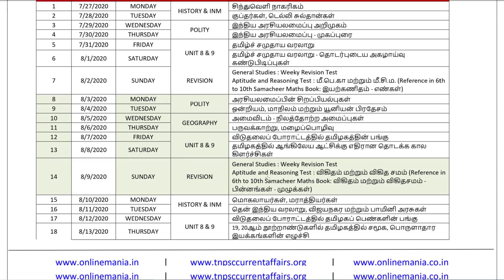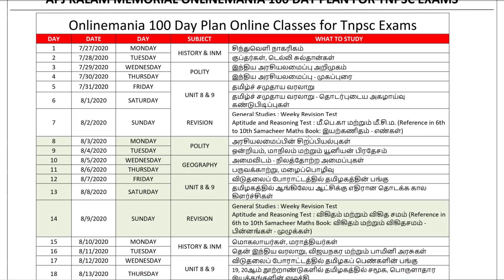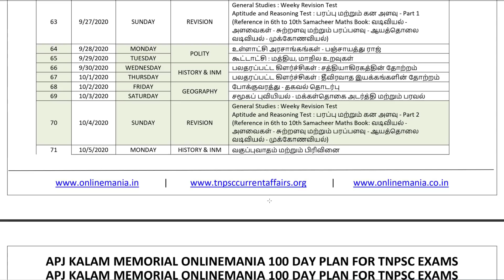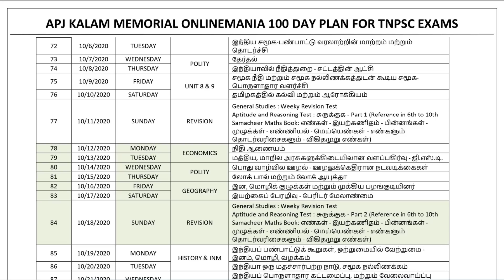Onlinemania Mobile App Lauch & 100 Day Plan Online Classes Starting from July 27th - Join Now!!!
DR. APJ. ABDUL KALAM MEMORIAL ONLINEMANIA 100 DAY PLAN ONLINE CLASSES FOR TNPSC EXAMS JOIN NOW BY REGISTERING:

DR. APJ. ABDUL KALAM MEMORIAL 100 DAY PLAN ONLINE CLASS SCHEDULE DOWNLOAD LINK :

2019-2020 TNPSC PREVIOUS YEAR QUESTIONS APTITUDE AND REASONING COMPLETELY SOLVED VIDEO CLASS PAYMENT LINK (RS. 199/- ONLY)

2020 TNPSC TEST BATCH FOR TNPSC GR1, GR2 & GR4 PAYMENT LINK  (RS. 999/- ONLY)

2020 TNPSC VIDEO CLASS PAYMENT LINK (RS. 3999/- ONLY)

2020 TNPSC APTITUDE VIDEO CLASS PAYMENT LINK (RS. 1999 ONLY)

2020 TNPSC HISTORY, POLITY, GEOGRAPHY, ECONOMICS AND SCIENCE CLASS PAYMENT LINK (RS. 2499/- ONLY)

6th to 10th Science Question Bank Book 2nd Edition (600+ pages)

6th to 10th Social Question Bank Book (700+ pages) (Actual Price Rs. 430 + Courier charges)